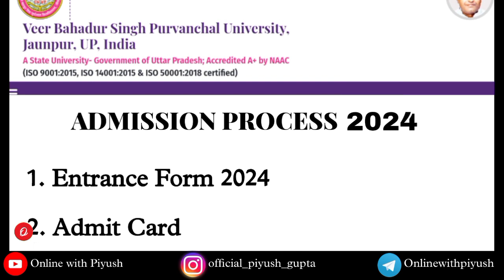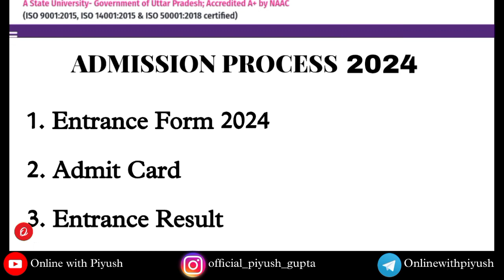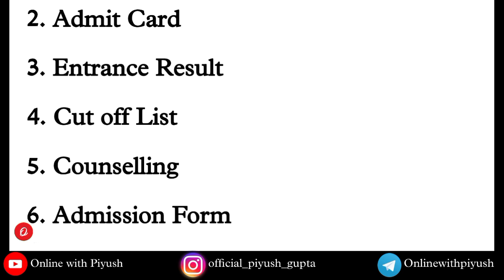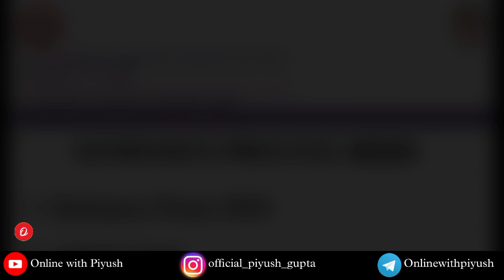How to get Admission in vbspu 2024 | vbspu Jaunpur